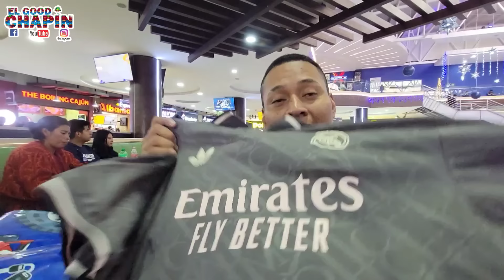😱 DIEGO SE METIÓ EN TREMENDO PROBLEMA CON SUSCRIPTORES 😡 NOS MANDARON PRUEBAS 😡